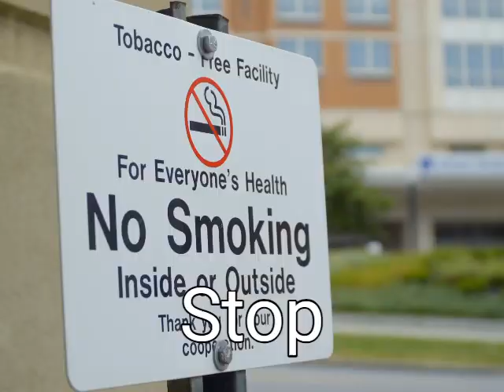42 reasons to quit smoking in under a minute -- some will surprise you!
42 reasons to quit smoking in under a minute.

Live longer

breathe, easier.

Save $3000 per year per pack

Improve your sense of taste.

Smell better

and smell better.

Be a good example .

 fresher breath,

be more kissable

Keep your teeth longer.

Stop feeling like a hypocrite.

Enhanced your fertility and a healthy pregnancy.

Less wrinkles,

younger, healthier looking skin,

 fight off illness better.

Break free from addiction and regain control of your life.

Reduce anxiety,

reduce depression. Be happier.

Surgeons won't deny you care.

Reduce your risk of vision loss.

No more stained fingers.

 being chained to the porch.

Protect your loved ones from secondhand smoke.

Your man parts will work better.

Your blood pressure will go down.

less heartburn and acid reflux.

Reduce the risk of heart disease.

 The risk of stroke.

Less misery from C O P D and emphysema.

Lower the risk of many types of cancer.

. Enhanced your mental clarity and focus,

Slow down the mental decline of Alzheimer's

sleep better.

enjoy a better quality of life

if you'd like help now, please reach out it's what I do.

RichmondHypnosisCenter.com